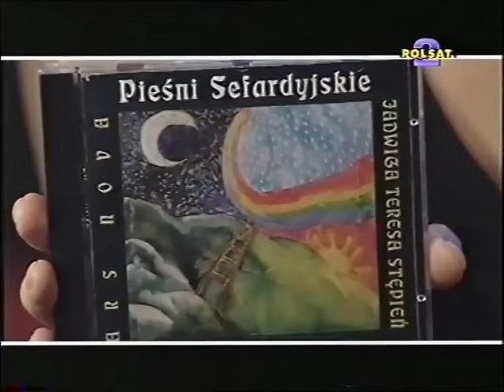Jadwiga Teresa Stępień - mój świat muzyki /"przytul mnie" TVP Polsat 2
Wywiad z Jadwigą Teresą Stępień w TVP Polsat 2